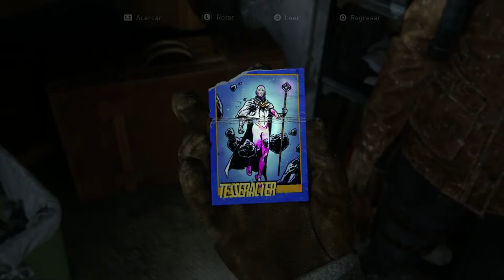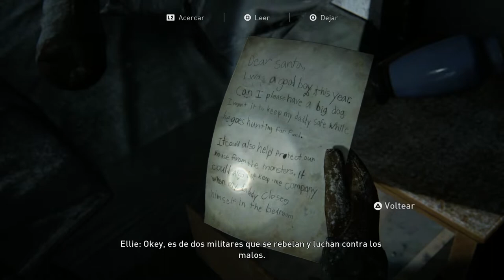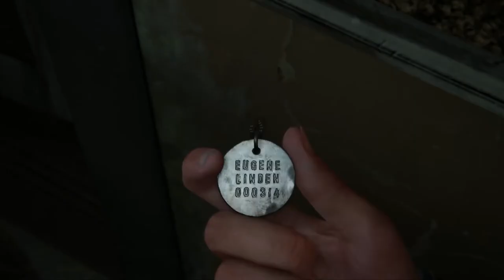THE LAST OF US 2 Historia Español LATINO EPISODIO 2 PS4 PRO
▬▬▬▬▬▬▬▬▬▬▬▬▬►¡¡Abre!!◄▬▬▬▬▬▬▬▬▬▬▬▬

The Last of Us Parte 2 Gameplay Español LATINO Walktrough PS4 PRO (MODERADOl)

▒█░░▀█ ▀▀▀ ░░▀░░ ▀▀▀▀ 　 ▀░░▀ ▀▀▀░ Fuera!!